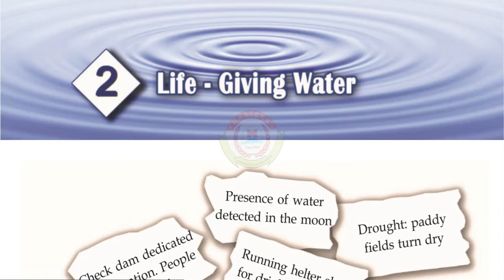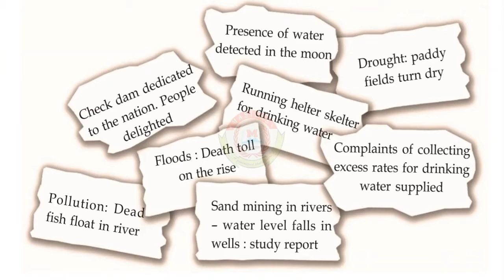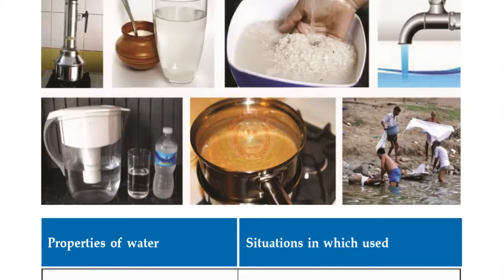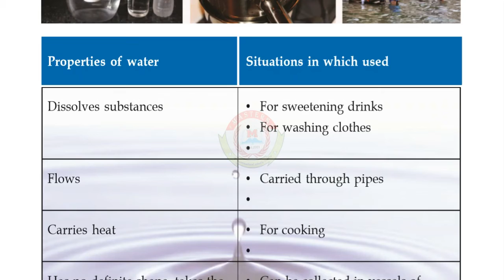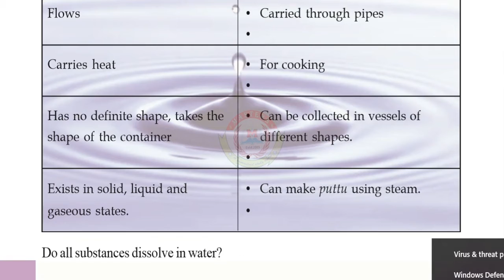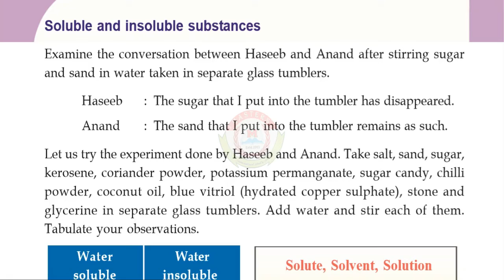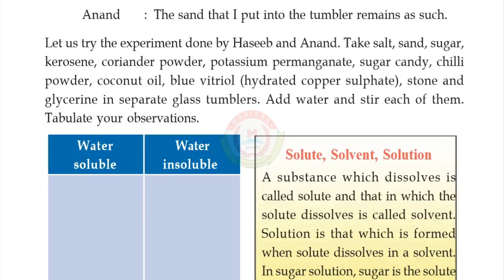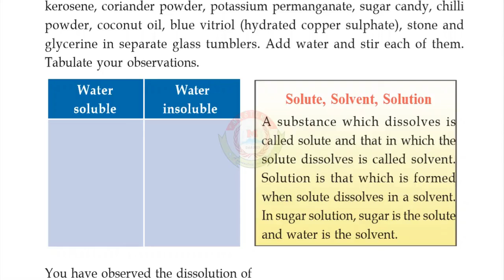MASTERS Online Class | STD 5 | BASIC SCIENCE | Chapter 2 | part 1